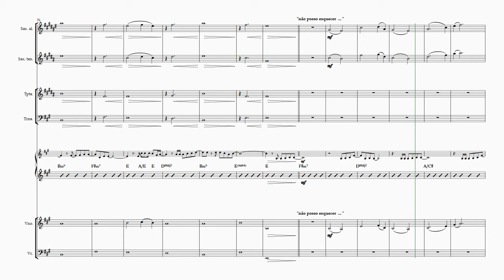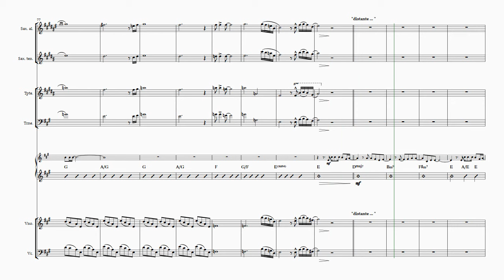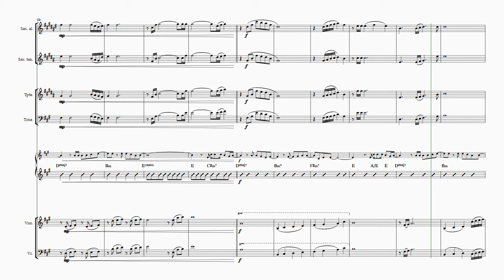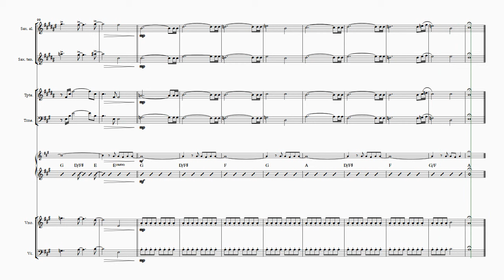PRECISO DE TI - Diante do Trono(Ao Vivo)[ Partitura para Naipe de METAIS+Cordas ] 👇PARTITURA PDF👇